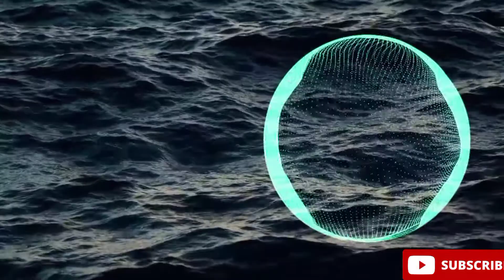dirty palm - ropes (feat. chandler jewels) [NCS10 Release]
dirty palm - ropes (feat. chandler jewels) / Dirty Palm - Ropes (feat. Chandler Jewels) [NCS10 Release]

Channel "Gori Says"

 Friends aaj Ka video ak New look shat banai Hain jisme shrhif music Hain Friends video psand aay to channel ko jarure subscribe Kate Taki AAP logo new video Ka notification mile .

Background music Video
Music video
Background music downloads
Background music
Non copyright music